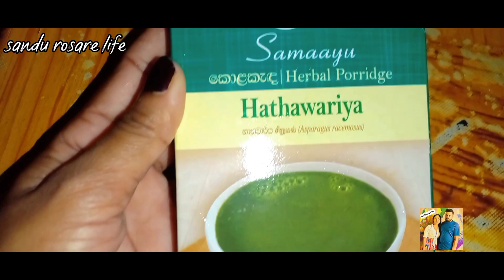A Sunday with me😊❤ 🌞 /day vlogs /party time 💃😋😍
hiiiii my youteub family ...
this is lovely day for us. i think you will like to see it. you will see and enjoy it.
take care.
i'm sandu 🌷✍️

 මේ වගේ ලස්සන  vlogs බලන්න මගේ channel  එකට එකතු වෙන්න guys  😊👇❤️🌹😘